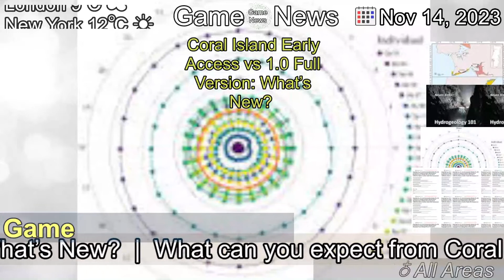[Latest]Coral Island Early Access vs 1.0 Full Version: What’s New?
[Contents]
What can you expect from Coral Island's 1.0 Full Version and how is it different from early access?